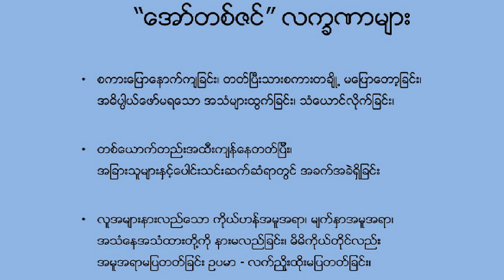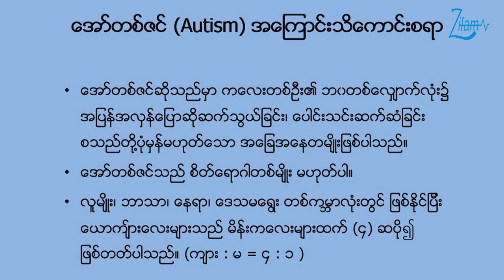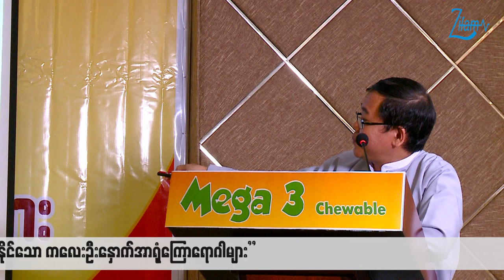Autism By Prof. Kyaw Linn (2)